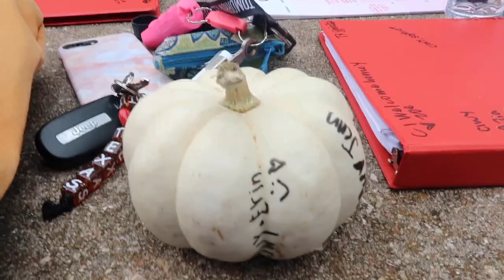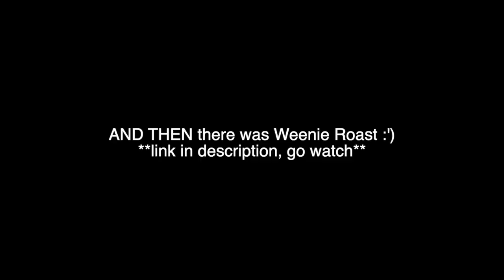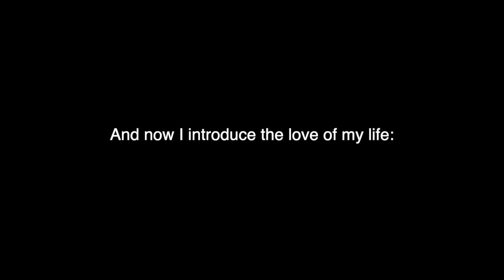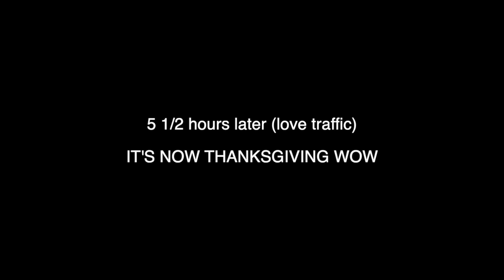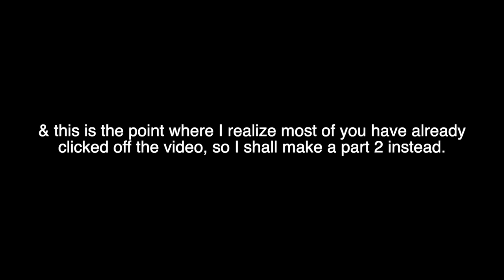November Vlog pt. 1: UT Football, Thanksgiving FEAST, & Hairless Cats!!!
I'm gonna be honest, a lot goes down in this video. BUT the highlights include my Food Network quality review of my college cafeteria's take on Thanksgiving, Dicker the Kicker, and some fun montages. So watch. Thanks :P

"Much2Long" - DJ Grumble
"Can't Stop Won't Stop" - DJ Grumble